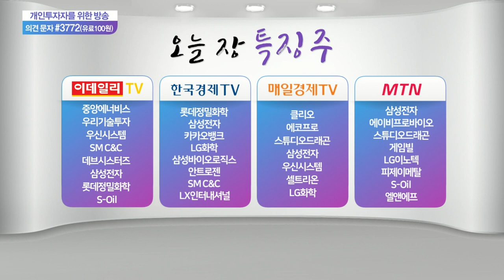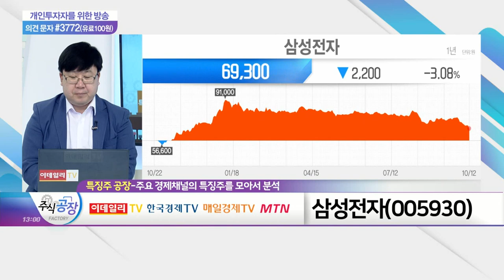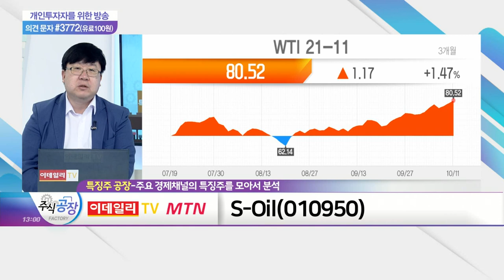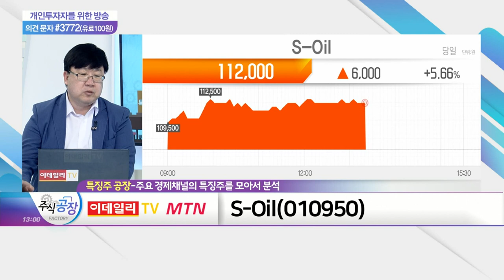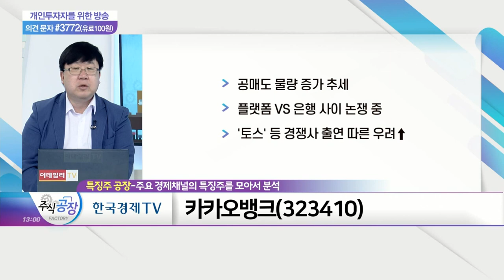삼성전자, S-oil, 카카오뱅크_특징주 공장 (20211012)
- 외국인 및 공매도 물량 출회
- 4분기 실적 전망·증권사 목표가 하향 타격
- 70,000원 이하 매수 보류 권고”

S_oil(010950)
- 정제마진 증가 추세 '긍정적'
- 유가 상승의 직접적 수혜주
- 원화 약세 시 이익 상쇄 구조

- 공매도 물량 증가 추세
- 플랫폼 VS 은행 사이 논쟁 중
- '토스' 등 경쟁사 출연 따른 우려↑